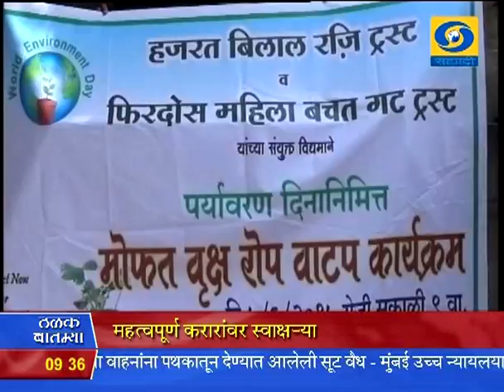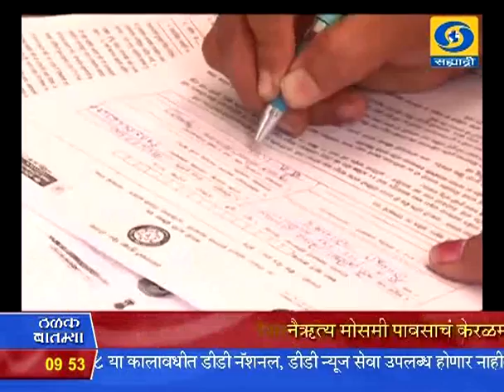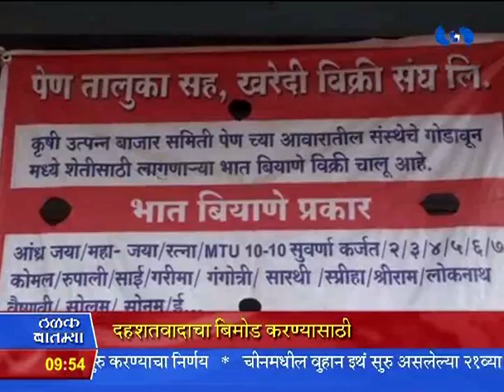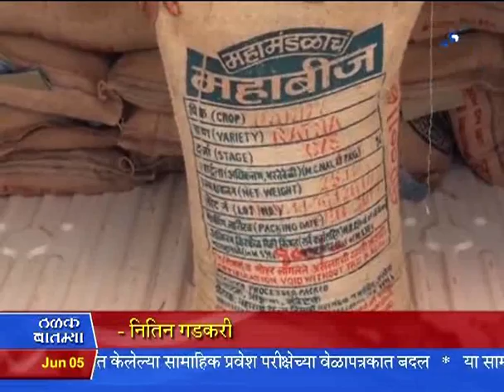9:30 pm News 05/06/2015 _ रात्रौ साडेनऊच्या बातम्या ०५/०६/२०१५